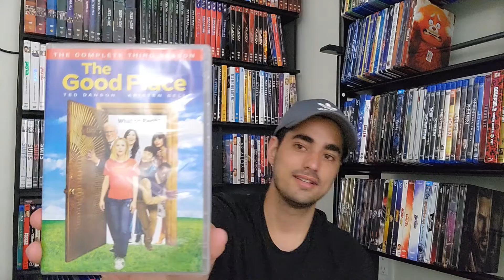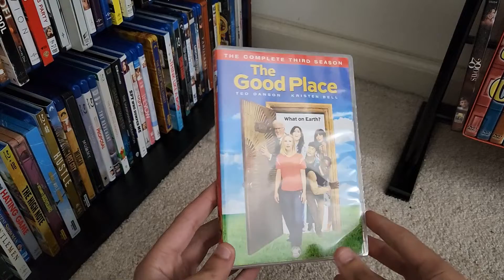The Good Place Season 3 DVD (Review)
Hey guys in this video I’m reviewing the TV Show “The Good Place” on DVD The Complete Third Season. The third season of the fantasy comedy television series The Good Place, created by Michael Schur, was renewed on November 21, 2017, on NBC, and began airing on September 27, 2018, in the United States. The season is produced by Fremulon, 3 Arts Entertainment, and Universal Television. The season concluded on January 24, 2019, and contained thirteen episodes. The series focuses on Eleanor Shellstrop (Kristen Bell), a deceased young woman who wakes up in the afterlife and is welcomed by Michael (Ted Danson) to "the Good Place" in reward for her righteous life; however, she eventually discovers that Michael's "Good Place" is a hoax, and she is actually in the "Bad Place" being psychologically and emotionally tortured by her fellow afterlife residents. William Jackson Harper, Jameela Jamil, and Manny Jacinto co-star as other deceased human residents of the faux Good Place who are similarly being tormented, together with D'Arcy Carden as an artificial being helping the inhabitants. In the third season, the deceased humans have been returned to life on Earth to allow them another chance to improve morally, with some guidance from Michael. Each of the episodes is listed as "Chapter (xx)" following the opening title card.

You can get the show on amazon.com
The Complete Third Season